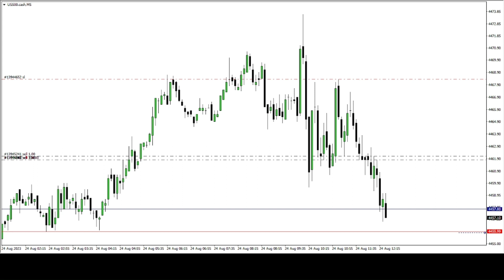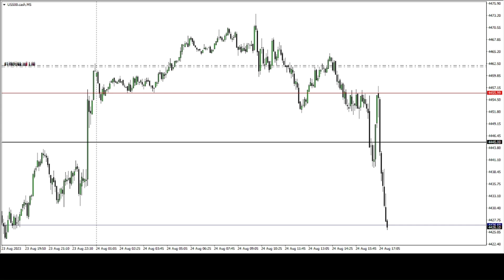ICT Student "LIVE" Market Trading 24/08/2023